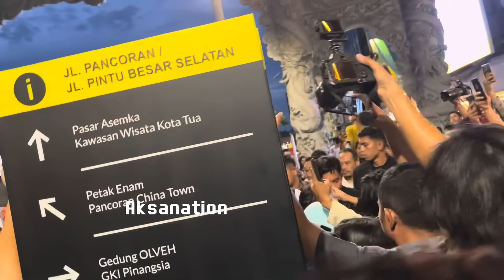DETIK-DETIK ABAH ANIES MENGHADIRI ACARA PERAYAAN IMLEK DI GLODOK